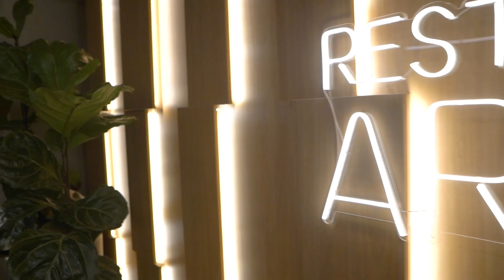AMANDA E BRUNO - FILME COMPLETO